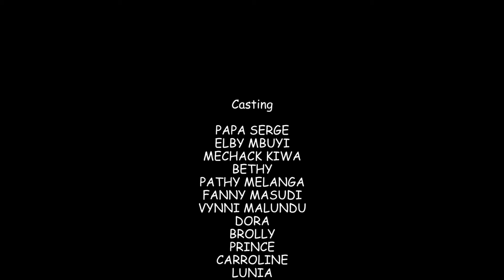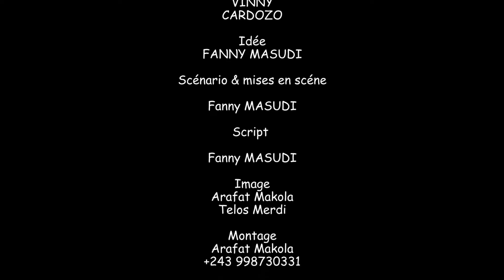Pire trahison ep 8 nouveau film de fanny masudi avec vos artistes préférés